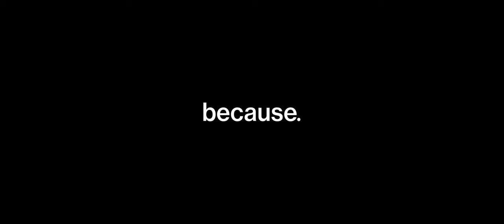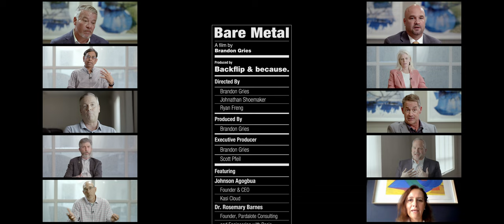Bare Metal - Documentary Short Film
Microsoft, Google, META, and AWS are some of the biggest single-power consumers in the world. Along with other digital infrastructure companies’ consumption, they make up 2.4% of the world's energy use. This film details the digital infrastructure industry's work to reduce their carbon footprint in an effort to lower carbon emissions and help save the world.